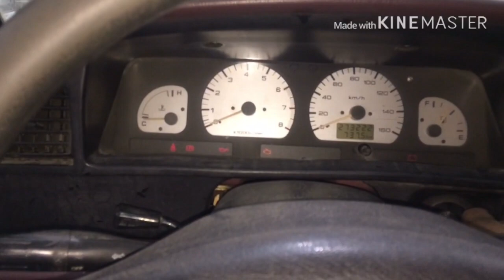Tapper adjment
Toyota Tapper Kaiser dey karan#youtube